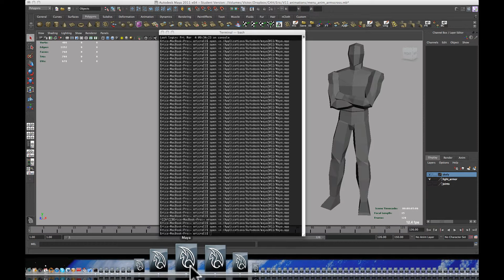Maya Test for Matt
55 simultaneous Maya instances